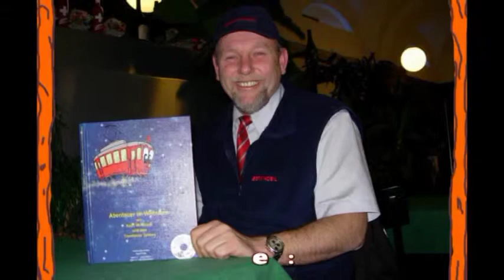Ballonzauber, Ballon modellieren, Ballonfiguren, Ballonschlangen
Lustiges Video über die Entstehung der Ballonfigur " Ringelwurmmonster " mit Johnny